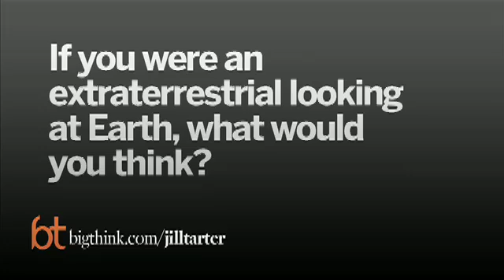Looking at the Earth Through Extraterrestrial Eyes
There's no debating evolution, but a debate remains among biologists over how it actually works. Is evolution deterministic in that its outcomes could not have been otherwise, or is it more random? Harvard biologist Jonathan Losos defends the view that evolution is not deterministic, that takes many different pathways to endpoints that are historically contingent. Take for instance the island of New Zealand which has been geographically isolated from Australia for 80 million years. If evolution were deterministic, we'd expect to see dinosaurs just as they had once existed on Earth, but we see kiwis and moas instead. Losos says that has important implications for life may look like on alien worlds, i.e. don't expect any spacefaring T. rexes. Learn more about evolution from his book, Improbable Destinies: Fate, Chance, and the Future of Evolution.

JONATHAN B. LOSOS

Jonathan B. Losos is a biology professor and director of the Losos Laboratory at Harvard University and Curator of Herpetology at Harvard’s Museum of Comparative Zoology. His research regularly appears in top scientific journals, such as Nature and Science, and he has written a popular series about his work for The New York Times. Losos is the editor in chief of The Princeton Guide to Evolution and a member of the National Geographic Society’s Committee for Research and Exploration. He is the author of Lizards in an Evolutionary Tree: Ecology and Adaptive Radiation of Anoles.

TRANSCRIPT:

JONATHAN LOSOS: So there’s a lot of discussion of what might life look like on other planets, if life has evolved there. Will it diversify in a way like the world today? And there’s a lot of speculation about that question.

But we actually don’t need to go to other planets to ask that question. And that’s because there are different places on Earth that have had different evolutionary histories. And so we can ask on different places in the world, has life evolved in the same way under similar conditions? And it turns out that we’re very well set for that, because there are isolated islands that have been their own evolutionary theaters, if you will, that life has evolved very differently or very independently for a long time.

The best example of that I think is New Zealand. Now New Zealand broke off from Australia about 80 million years ago. And this was before most modern mammal groups had really diversified. And, in fact, today there are no native land mammals on New Zealand. There are some seals that come ashore on the beach, there are a few species of bats, but there are no rodents, there are no carnivores, and so on, except the ones that humans have introduced in the last couple hundred years.

So the question is how did New Zealand evolve in the absence of land mammals? Well it turns out that birds in particular have taken advantage of that and they’ve evolved to do many of the things that mammals do elsewhere in the world. And there are carnivores and herbivores and all kinds of birds.

Now if we thought that evolution is deterministic then we would expect New Zealand, even though it’s dominated by birds, to have species very similar to those elsewhere in the world. But that’s not at all the case. The best example is the kiwi.

Now people know the kiwi, it’s a bird this big. It turns out that it has no wings. It runs around on the ground. It has an extremely good sense of smell, which is very unusual for birds. It also has little whiskers, very similar to mammals. Basically a kiwi does the same thing that a hedgehog or maybe a badger or an armadillo does. It goes around rooting through the leaf litter looking for worms and other invertebrates. Yet it has adapted in a very different way.

And, in fact, the entire cast of characters in New Zealand is very different. There are carnivorous parrots, there are parrots that are completely flightless and walk around on the ground looking for seeds. There was a ten foot tall moa, a land bird that can’t fly, that is the dominant herbivore that looks nothing like a deer or a bison or its ecological equivalence elsewhere.

So New Zealand is an alternative world if you will. Almost an alternative planet in evolutionary terms. What has evolved there is completely different from the rest of the world. And this is true of other places. Australia in at least some respects is very different. Madagascar – or go back to the age o...